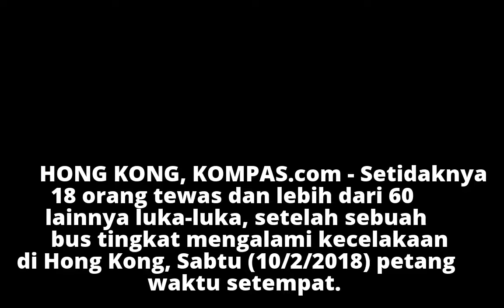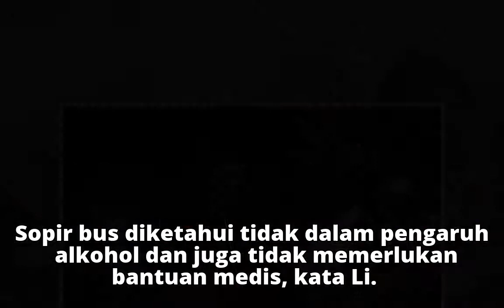Bus Tingkat Sarat Penumpang Terguling, 18 Tewas Puluhan Luka-luka